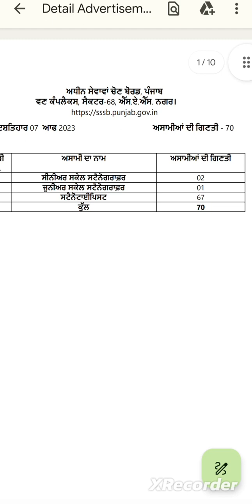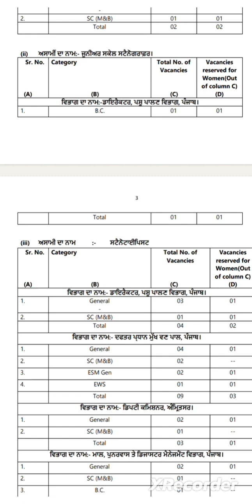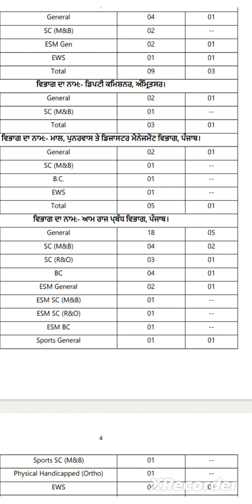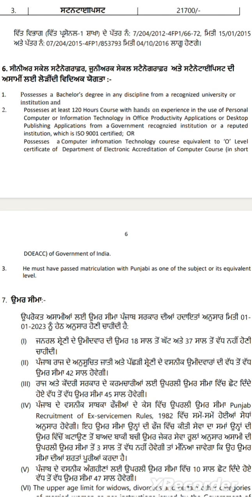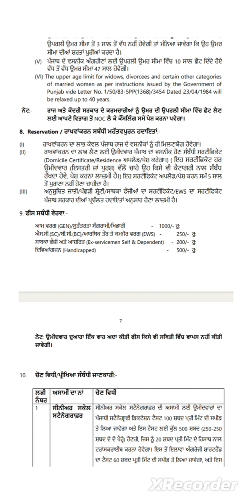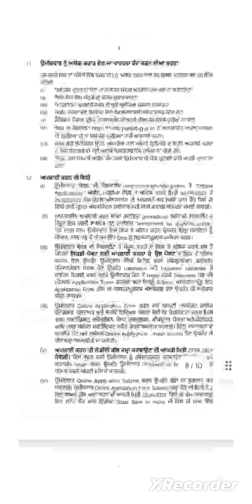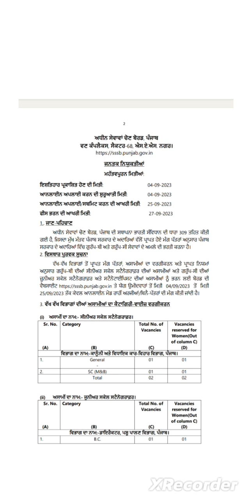ਸਟੈਨੋਟਾਈਪਿਸਟ ਅਤੇ ਸਟੈਨੋਗ੍ਰਾਫਰ ਦੀ ਸਿੱਧੀ ਭਰਤੀ ||Direct Recruitment of Stenotypist & Stenographer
psssb stenotypist recruitment 2023, psssb steno typist recruitment 2023, psssb stenotypist recruitment 2022, psssb junior stenotypist recruitment, psssb steno recruitment 2023

Dharminder Kumar
From -  INDIA